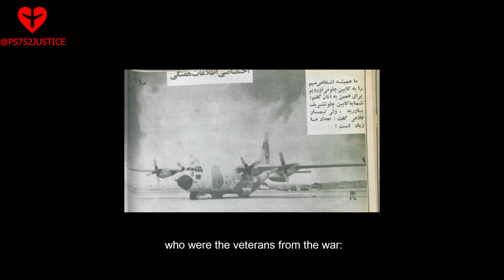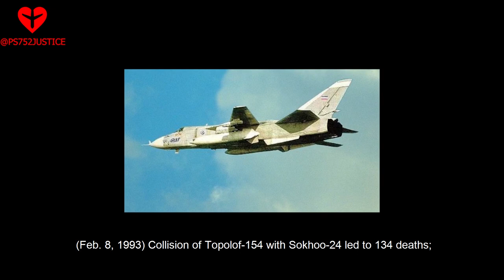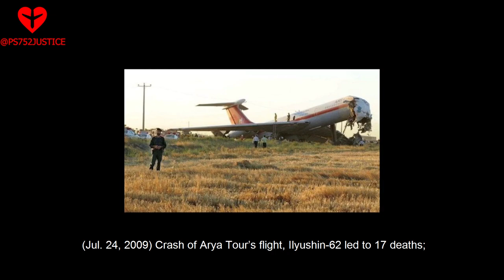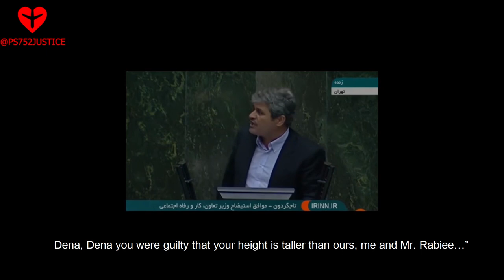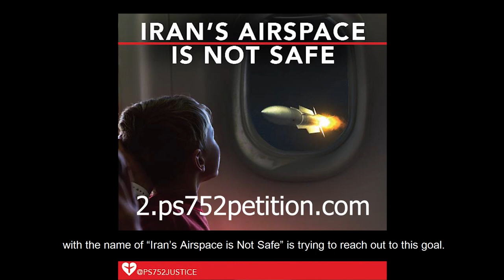Here is why the sky of Iran is not safe چرا میگوییم آسمان ایران امن نیست...